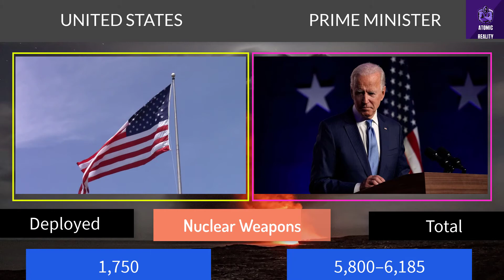Which are TOP 10 NUCLEAR POWER COUNTRIES IN THE WORLD 2021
Which
are top 10 NUCLEAR POWER COUNTRIES IN THE WORLD 2021
Hello Everyone, If you want to know about Top NUCLEAR POWER COUNTRIES IN THE WORLD 2020, then there’s a new video for you on AtomicReality. In this video,

 I hope you will enjoy this video and also get an idea about NUCLEAR POWER COUNTRIES IN THE WORLD 2021 and please suggest a new video.